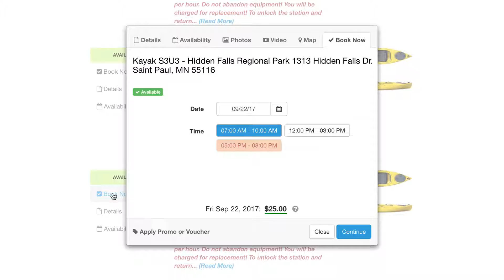Experience The Mississippi River With Paddle Share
Now you can get out on the water, right here in Saint Paul - and you don't need a boat! to reserve your kayak today.